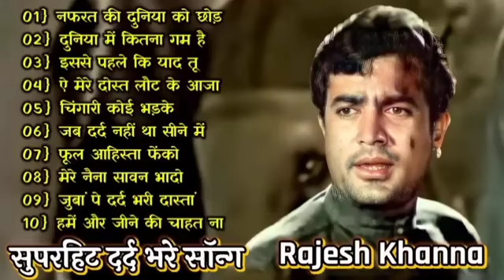70's,80’s सुपरहिट्स गाने💕💕सुपरहिट्स पुराने गाने 🎶Old Super hits ll लता मंगेशकर_आशा_किशोर कुमार आदि